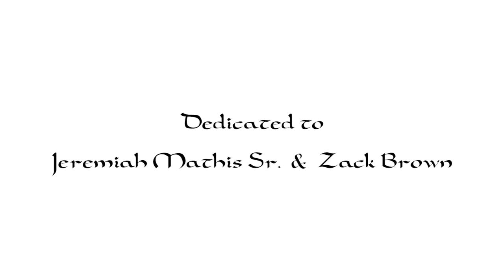YoungSylence🤫 - Fly So High (Official Music Video)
FILMED/EDITED BY BRETT PUGLISI (@Bpugsfilm)
BEAT PRODUCED BY WHALLEX
RECORDED, MIXED & MASTERED BY FURCO (@FurcoMusic)

FOLLOW SYLENCE ON SOCIAL MEDIA!